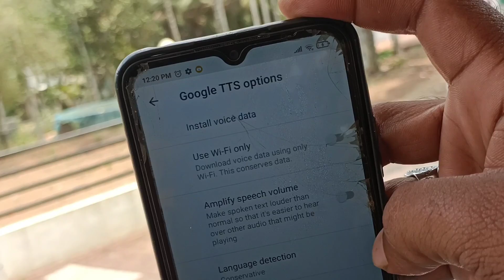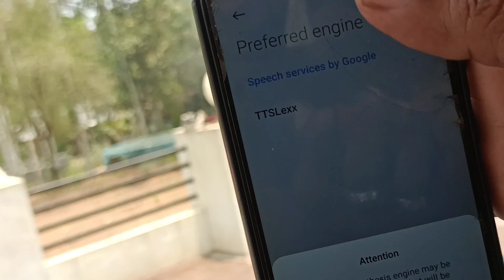call recording notification how to off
കോൾ റെക്കോർഡ് ചെയ്യുമ്പോൾ ഉണ്ടാകുന്ന നോട്ടിഫിക്കേഷൻ എങ്ങനെ ഓഫ് ചെയ്യാം